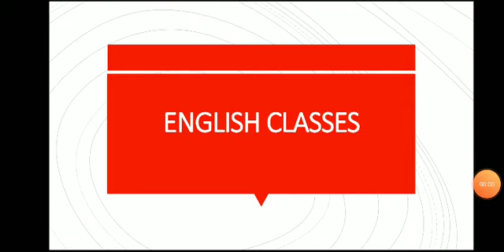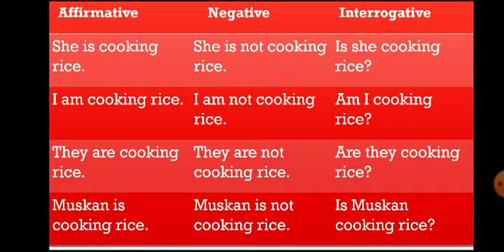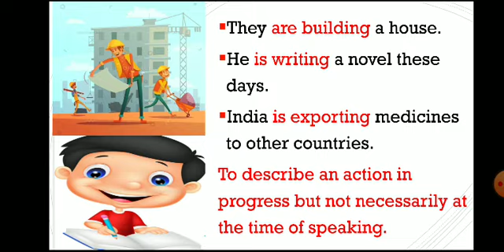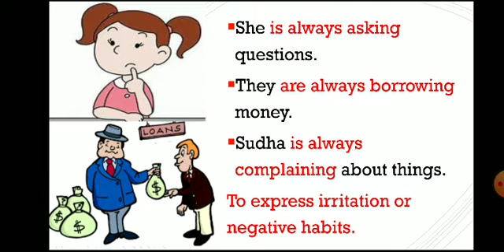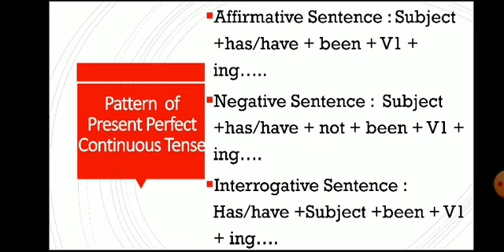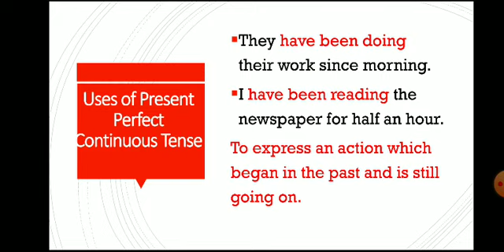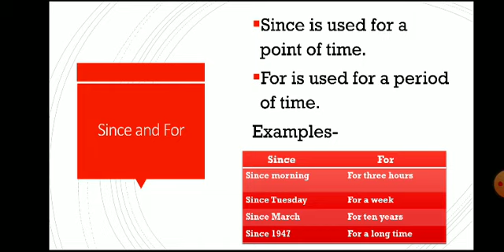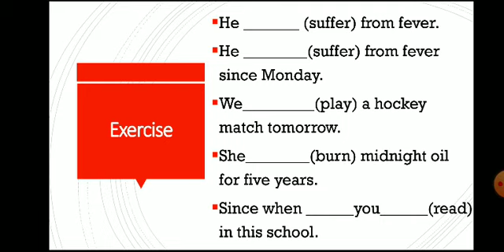PRESENT CONTINUOUS VS PRESENT PERFECT CONTINUOUS TENSE